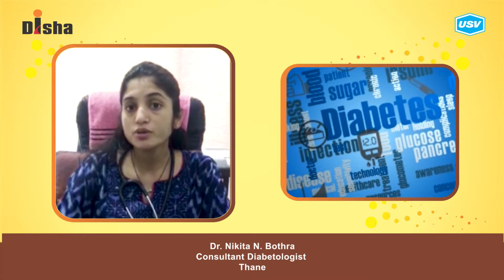Dr. Nikita N. Bothra (2/4)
Disha for Diabetes Awareness: Diabetes is one of the most Dangerous and rapidly growing diseases in India. Dr. Nikita N. Bothra, leading Diabetologist explains more in this video. Please watch and share!